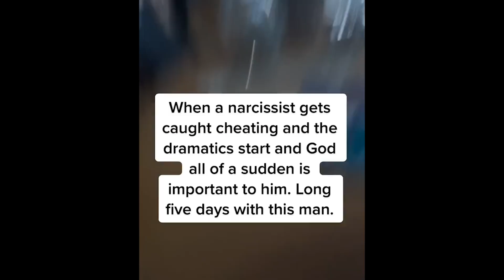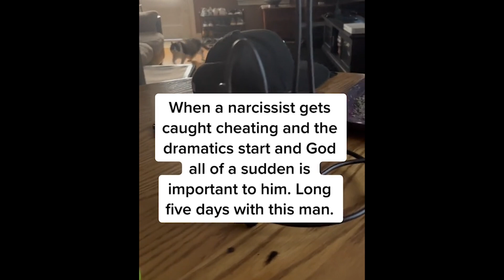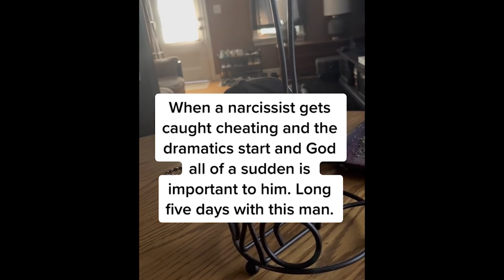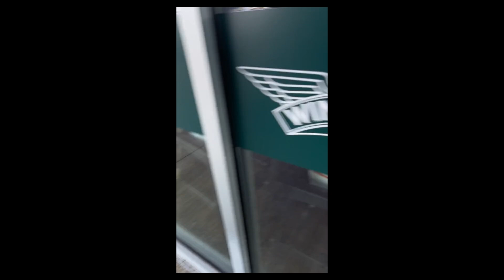Cheaters EXPOSED Compilation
These women have had ENOUGH of the cheating men in their life! So, what do you do? You film it of course! Then you expose the cheater for everyone to see!

These are cheaters exposed!